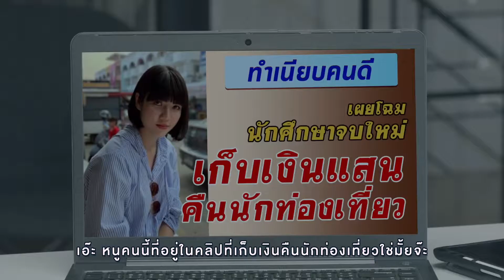1 โอกาส 15 วินาที Sub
"ไม่ขี้โกง คนดีที่ไทยต้องการ"
โครงการผลิตสื่อเชิงบูรณาการการสื่อสาร ภายใต้แนวคิด "คนดีที่ไทยต้องการ"
สำนักงาน ป.ป.ช.